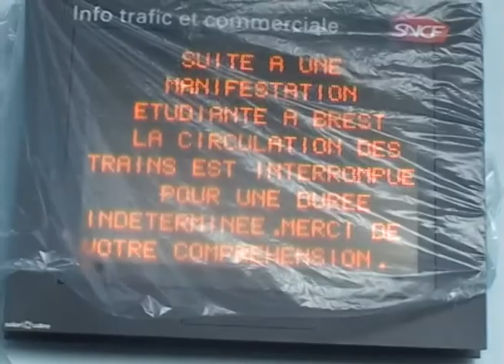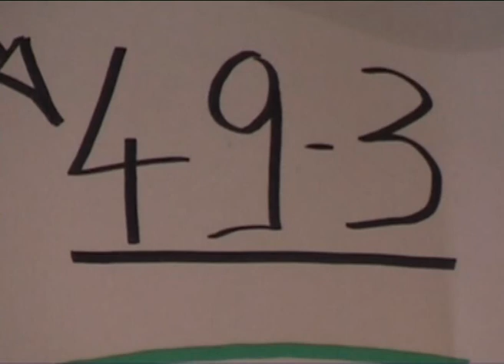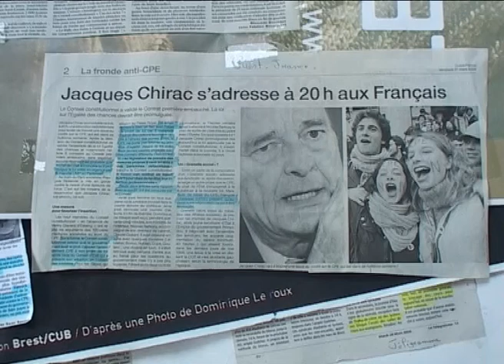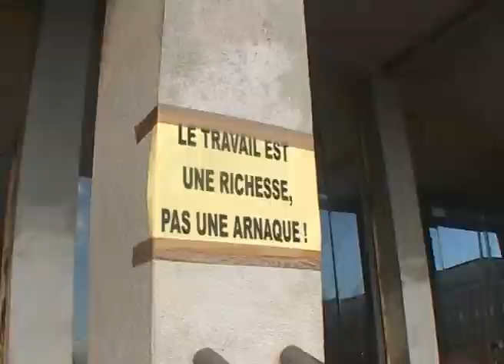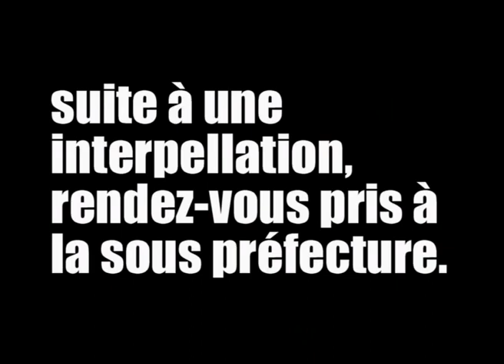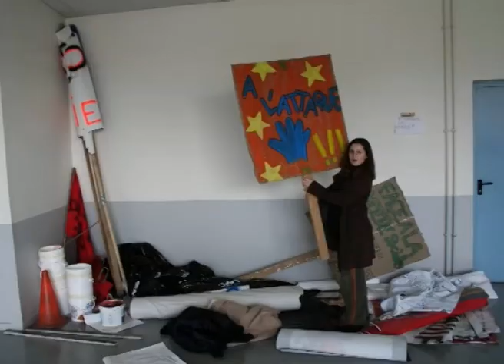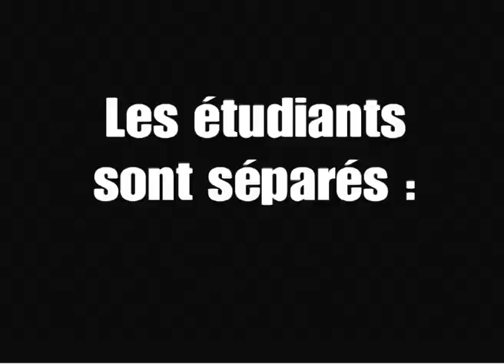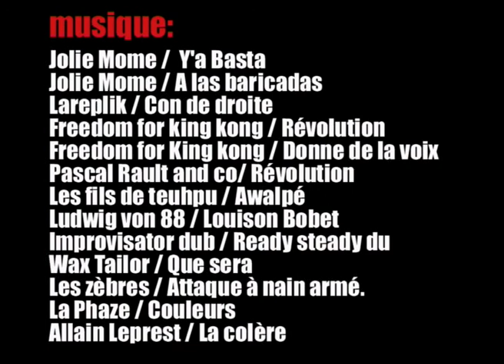D'un article à la loi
Documentaire réalisé par l'équipe de Canal Ti Zef,  2006
Retour sur le mouvement brestois "anti CPE" et son élargissement